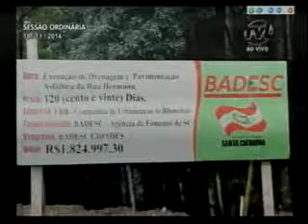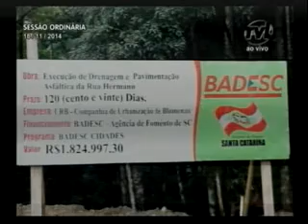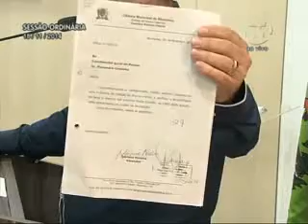Pronunciamento Vereador Adriano Pereira - 18/11/2014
O vereador Adriano Pereira (PT) reivindicou o andamento de várias obras no município. Entre elas, a conclusão da restauração da ponte de madeira da rua Arnold Hemmer, no bairro Badenfurt, que está interditada há mais de um mês. Cobrou providências da Secretaria de Serviços Urbanos. Enumerou outras pontes na cidade que também precisam de manutenção, ou estão com os trabalhos de reforma paralisados. Também reclamou da obra de pavimentação asfáltica da rua Hermann Barthel, no bairro Velha Central. Disse que o serviço está parado e os moradores reivindicam a conclusão, já que o prazo estipulado já venceu. Os recursos para as melhorias são provenientes de um financiamento com o Badesc. O parlamentar enalteceu o atendimento, nesta terça-feira, do Procon Móvel, no bairro Velha Grande. O veículo do órgão de Defesa do Consumidor recebeu a comunidade no CAIC Arão Rebelo.  Em relação a isso, relatou que muitas das reclamações da população foram sobre a telefonia móvel na cidade.
Foto: Renan Olaz | Agência Camarablu